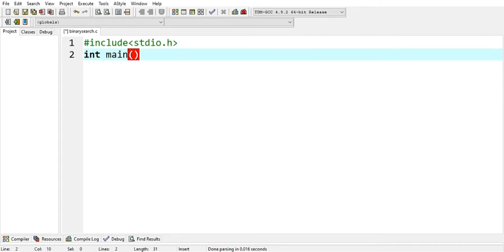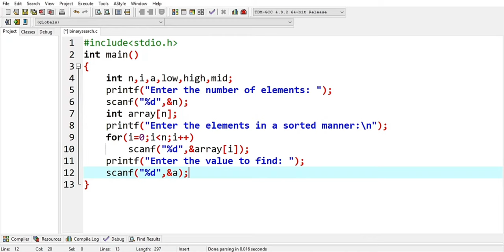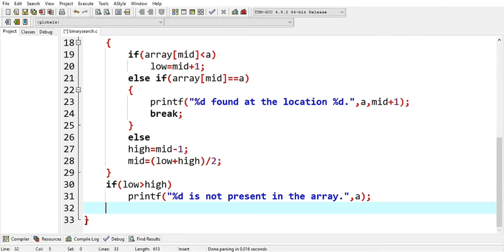C Program to implement Binary Search || Coding Guide for Beginners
Hey everyone..

Here we've shown how to implement binary search using C program. Here the user input should be a sorted array. The program will print the location where the element will be found.